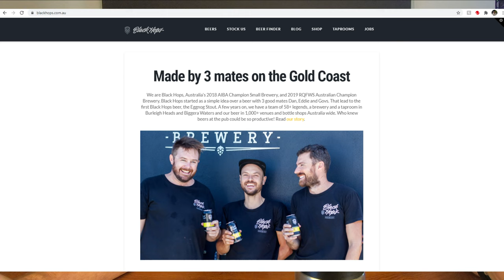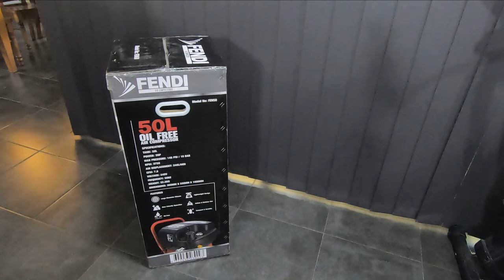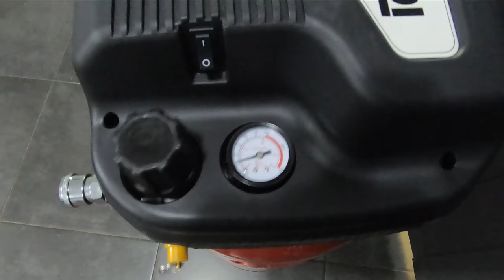Unboxing and review- Fendi FEN50 Oil Free Air Compressor FriBaT 02 Apr 21 Black Hops GOAT IPA beer.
This week I review an Oil Free Compressor by Fendi, the FEN50. Spoiler- man it is LOUD!
Another great beer, this time from a Gold Coast brewer, Black Hops Brewery, Their IPA GOAT!